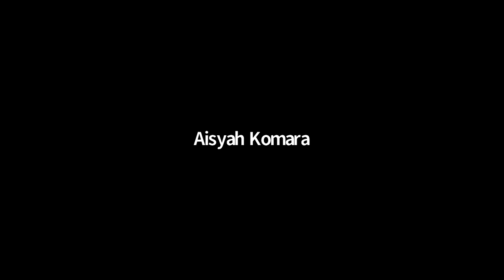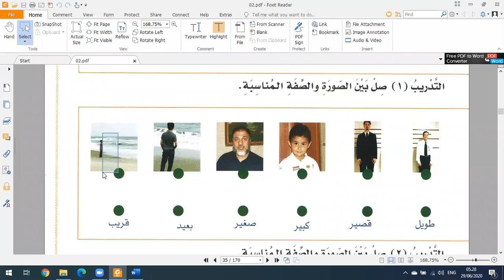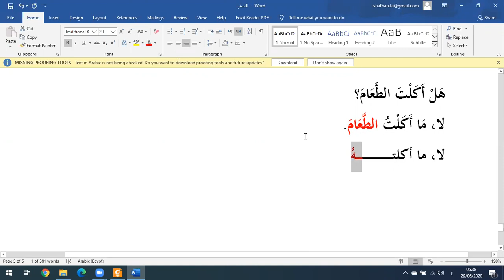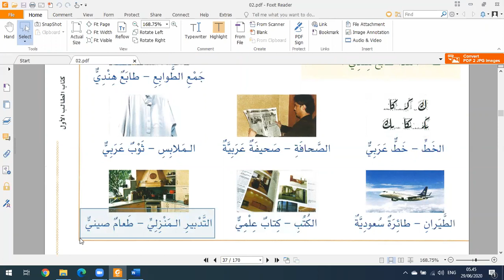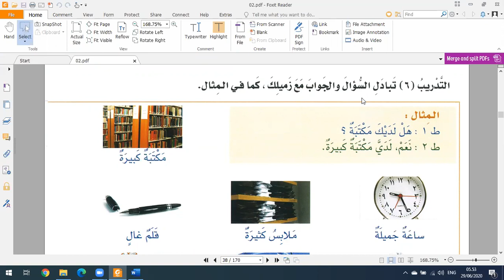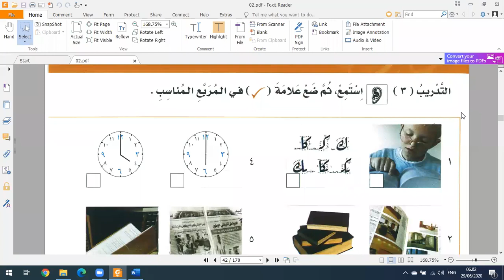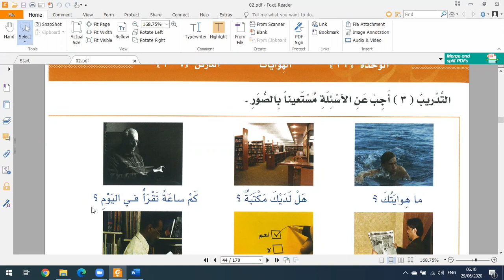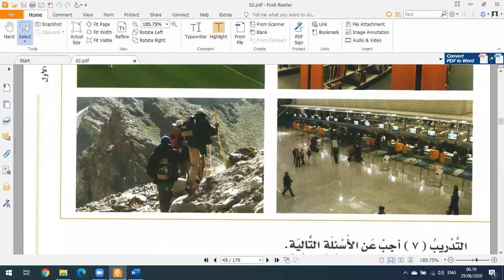Al Arabiyyah Bayna Yadaik Kitab 1 Jilid 2 Sesi 16